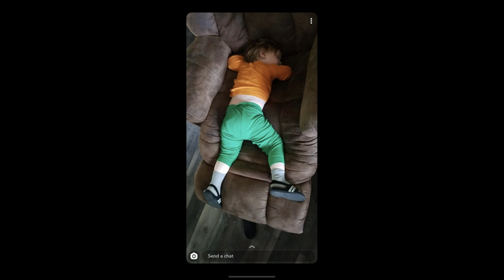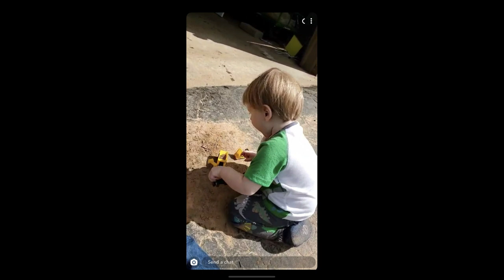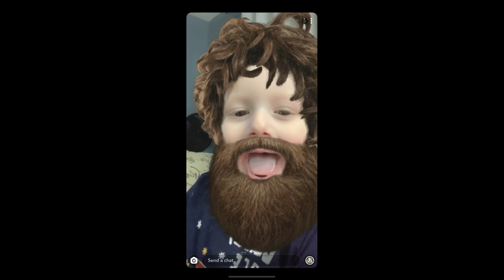pandemic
Hi, my name is Jessica and I am a working Mommy.  I am a wife and boy mom to two.  Keep on watching for advice on cooking, couponing, saving money, cleaning, organizing and lifestyle vlogs.  Come join in on the chaos of Mommy Randoms!